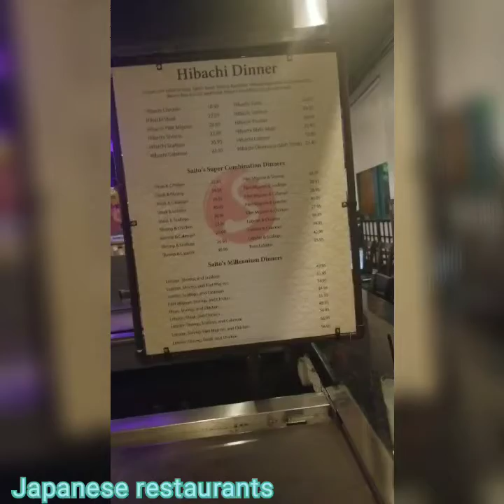belsem te mennm al manje☺️☺️☺️❤❤